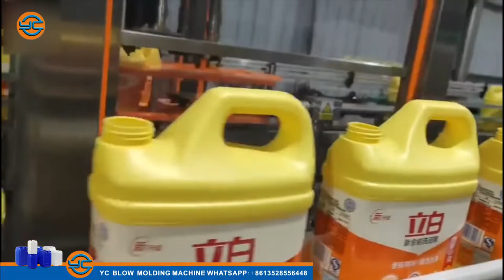YC bolw machine 4+4 3liter Cleaning agent bottle